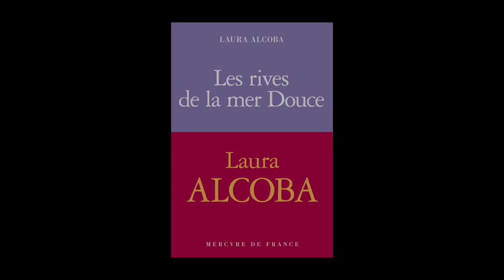Laura Alcoba - Les rives de la mer Douce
Laura Alcoba  vous présente son ouvrage "Les rives de la mer Douce" aux éditions Mercure de France.